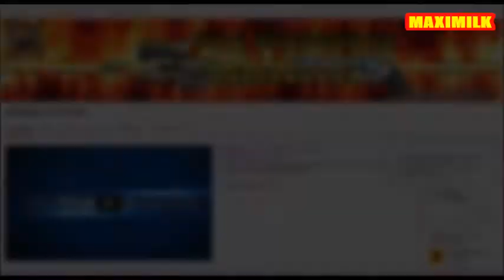GTA ON LINE 1.20 INDOSSARE MASCHERA E CASCO ANCORA FUNZIONANTE